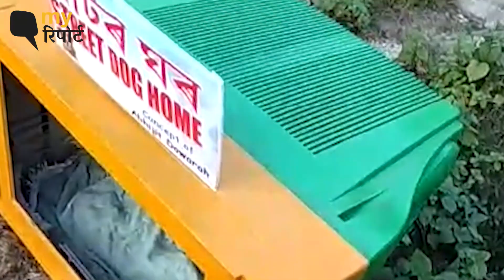पेशे से इंजीनियर अभिजीत दोवराह कुत्तों के लिए TV set से घर बना रहे हैं । Hindi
असम के शिवसागर में पीला-हरा टीवी सेट गली के कुत्तों के रहने के काम आ रहा है. पेशे से इंजीनियर अभिजीत दोवराह घर-घर जाकर खराब टीवी सेट इकट्ठा करते हैं. उनसे तारों को निकालकर सिर्फ फ्रेम को कुत्ते का घर बना देते हैं. दोवराह का कहना है कि उनके ये दोस्त दिसंबर की सर्दी इन 'स्ट्रीट डॉग होम' में रहकर काट सकते हैं.